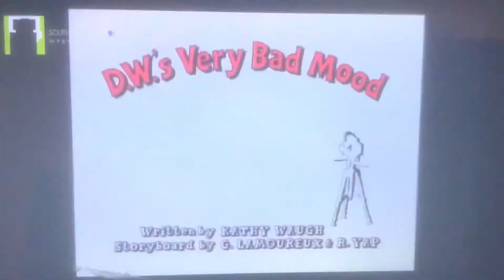Arthur dws very bad mood title card